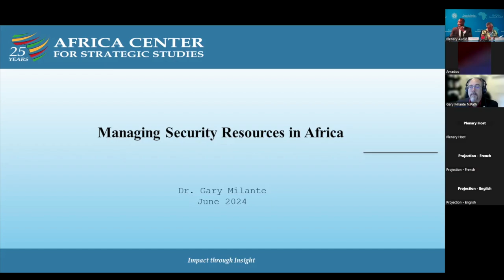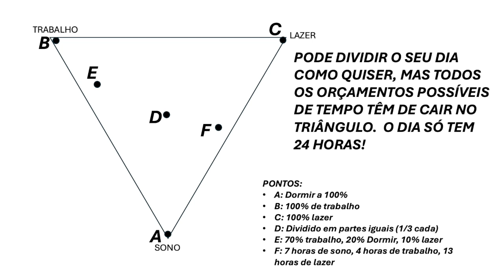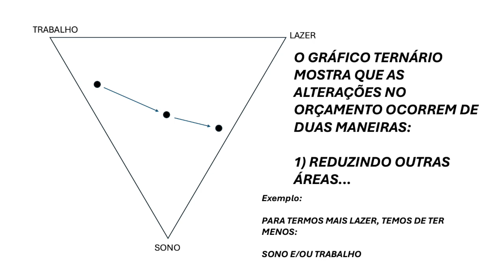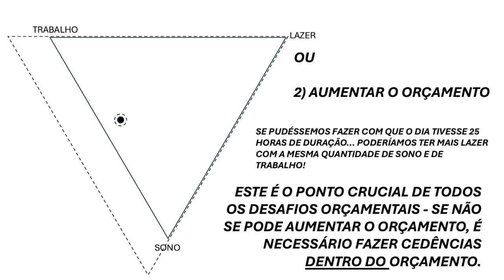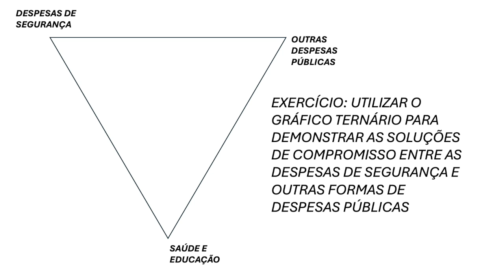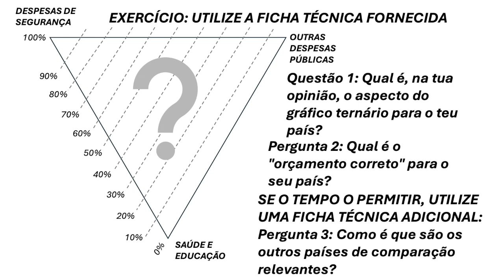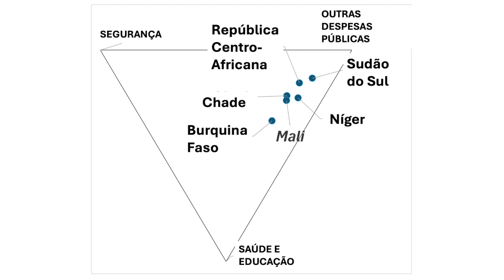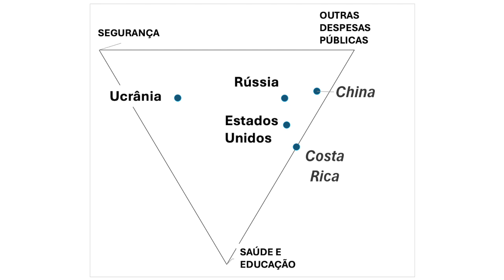Gestão dos Recursos de Segurança em África - Gary Milante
Objetivos:
• Avaliar as tendências, padrões e motores das despesas em segurança/militares em África.
• Discutir a ligação entre o ciclo orçamental e o desenvolvimento e implementação da estratégia de segurança nacional.
• Examinar o papel dos líderes do sector da segurança na gestão judiciosa e transparente dos recursos de segurança em África.